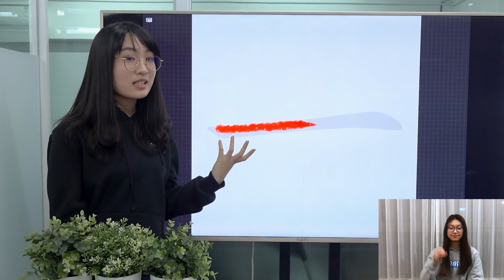Easy Chinese Writing Course 001 “一”